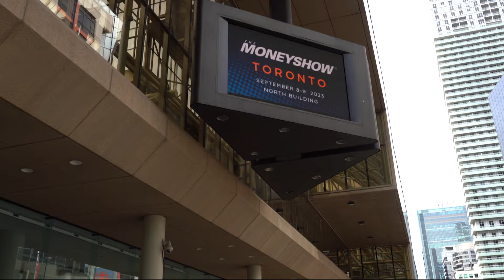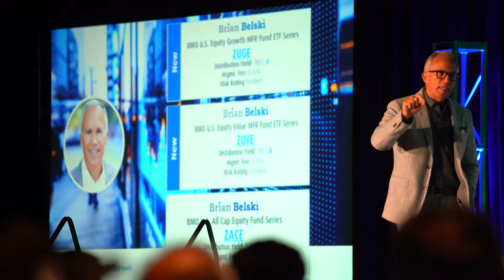Bull Vs. Bear: Two Competing Stock Market Strategist Takes for 2023 & Beyond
David Rosenberg is Founder and President of Rosenberg Research. Brian Belski is Chief Investment Strategist of BMO Capital Markets. They both sat down with me for separate interviews at The 2023 MoneyShow Toronto to share their take on markets – and their outlooks could NOT be more divergent.

David believes the Canadian economy is already in recession and the U.S. is on the threshold of one. He believes past interest rate hikes, elevated debt-service burdens, and tighter lending standards will combine to push both of those economies over the edge, and he recommends defensive investments like long-term government bonds and high-quality corporate debt. He also believes monetary policymakers will have to backtrack on their “higher for longer” interest rate stance and favors “investing around the cycle” by limiting stock market exposure. Among his parting words: “This is a period of capital preservation.”

Brian is much more optimistic in his segment. He notes that stocks are positive seven years out of 10 on average...stresses that recent recession calls simply haven’t panned out...and says investors shouldn’t worry so much about the macroeconomic backdrop. He specifically highlights the balance sheet strength of U.S. and Canadian banks as a bulwark against credit problems – and says a solid job market will help consumers cope with higher debt loads and debt payments.

On the Fed, he acknowledges that Powell and Co. were late to start hiking rates to combat inflation, but thinks they’re back on track now. He favors more offensive stock market sectors like financials and technology, as well as communications services in the US and materials in Canada. Finally, he thinks the S&P 500 could beat his base-case target of 4,550 and finish closer to his “bold case” level of 5,050.

Finally, to get the latest investing and trading guidance from dozens of top MoneyShow experts like these, don’t forget to join us at the MoneyShow/TradersEXPO Orlando, set for Oct. 29-31, 2023 at the Omni Orlando Resort at ChampionsGate.